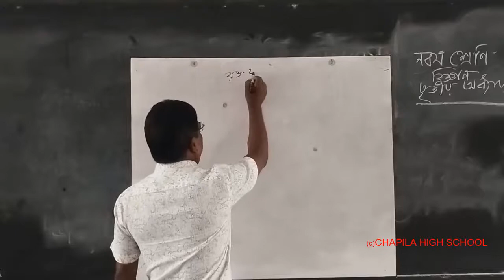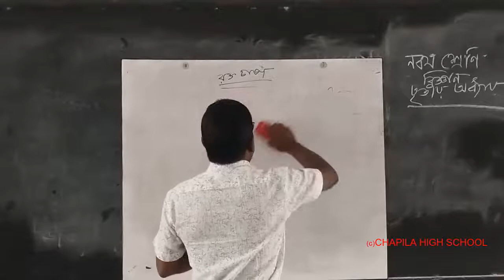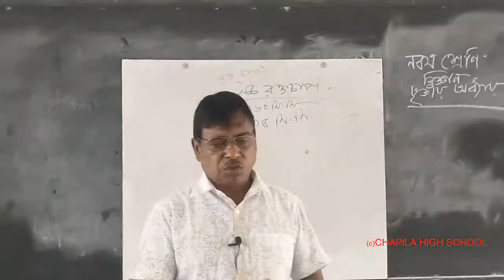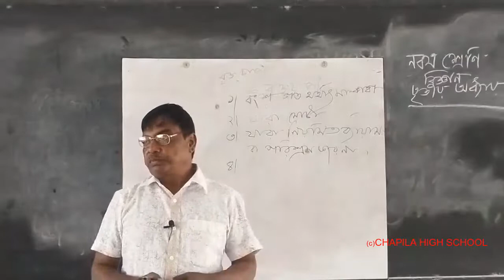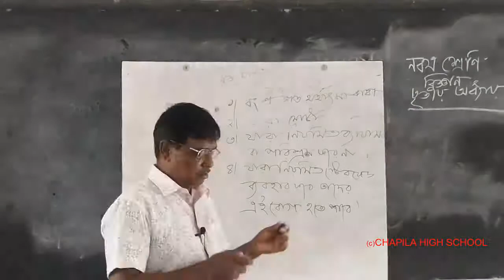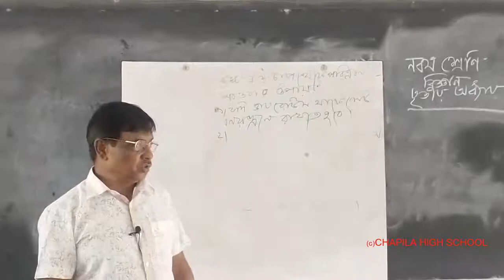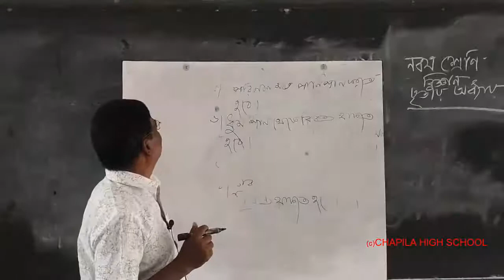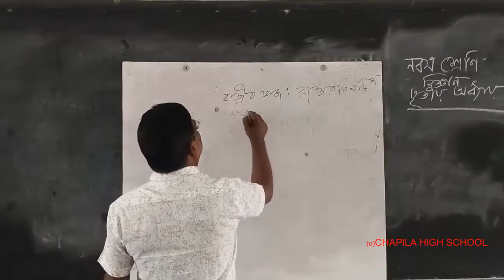৯ম শ্রেণী || বিজ্ঞান || অধ্যায়-৩ || রক্তচাপ || Part-2 By Subodh Kumar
We organize this for dear students. Our little effort is to ensure that none of our students lags behind in their studies over time, as well as our success as long as your attention is on the study.